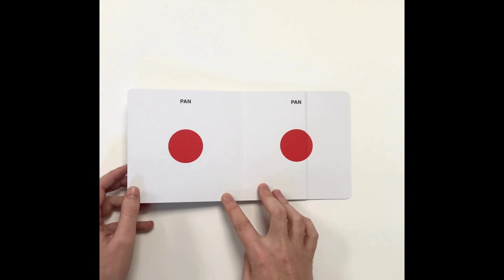BON - Katsumi Komagata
BON est un rond noir. Il s’allonge et devient BOOON. Il se transforme et devient BUUUUN. Suis-le dans ses aventures et amuse-toi à prononcer son nom qui change tout le temps !

Héritier de Bruno Munari et de Leo Lionni, KATSUMI KOMAGATA a créé une série de 3 petits livres pour bébés : Et après ?, Bon et Pon Pan.
Une fois encore, l’apparente simplicité et la pureté des formes et des couleurs de ces ouvrages accompagnent le développement cognitif de l’enfant. Des livres à lire à voix haute et à manipuler avec bébé !